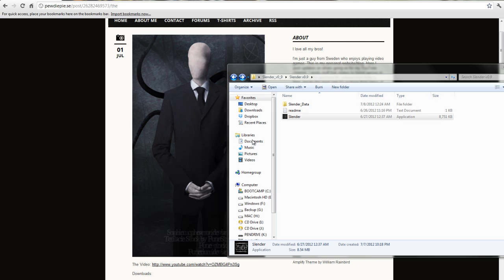Slender freakout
Our first try at playing didn't record gameplay but we got stopingpower's freakout